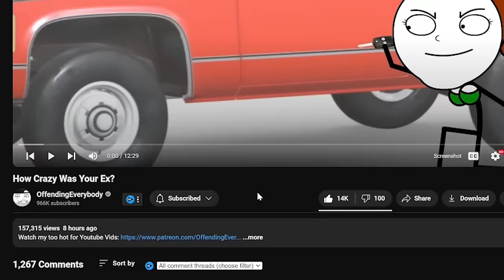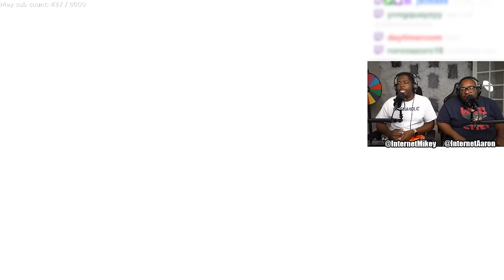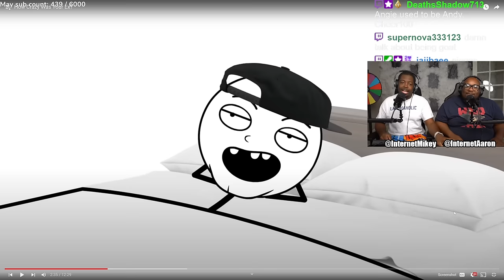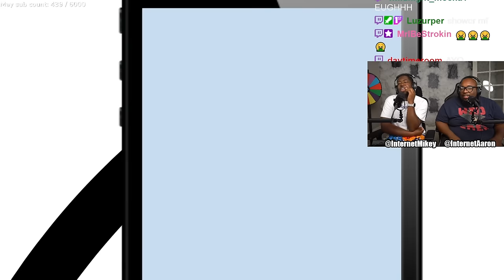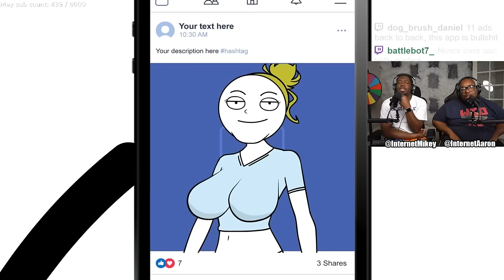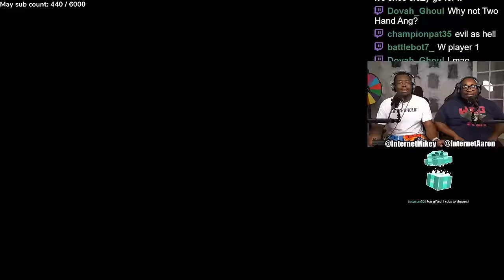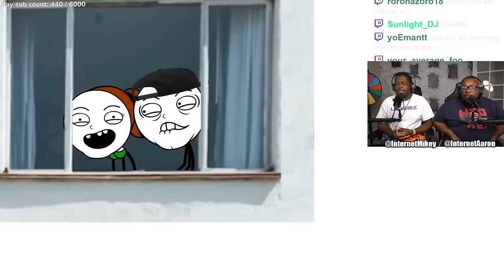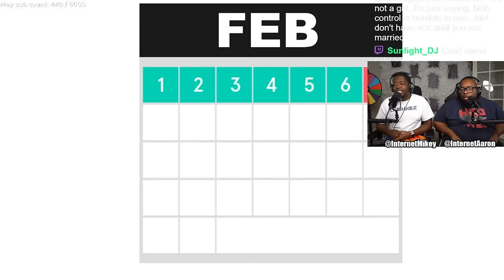His EX-GF was a PSYCHOPATH!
SEND US COOL STUFF:

AARON JONES
9659 N SAM HOUSTON PKWY E